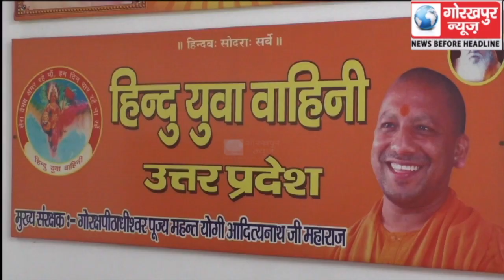हिंदू युवा वाहिनी की मासिक बैठक हुई सम्पन्न , विभिन्न जनसमस्याओं और संगठन को मजबूत करने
हिंदू युवा वाहिनी की मासिक बैठक हुई सम्पन्न, विभिन्न जनसमस्याओं और संगठन को मजबूत करने पर हुई चर्चा